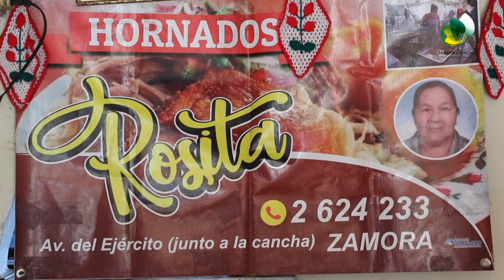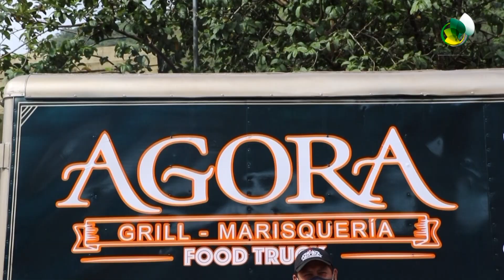Emprendedores agradecen apoyo para su reactivación económica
Emprendedores de la provincia felicitaron y agradecieron al Prefecto CléverJiménez por realizar el pasado 8 de noviembre, la feria Agroproductiva, Gastronómica y de Emprendimientos 2020, mismo que ha permitido la reactivación económica provincial.

Ing. Cléver Jiménez
Prefecto